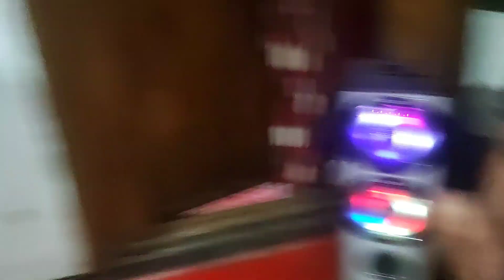Arunachal Pradesh da ongkhibi cheche amuk chtkhidore || chak chara ama chaminare🙂